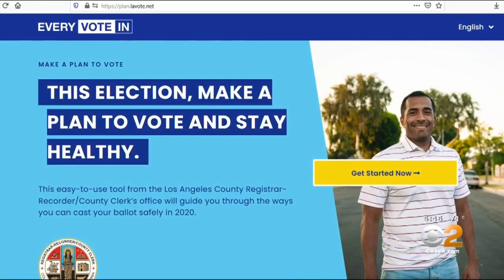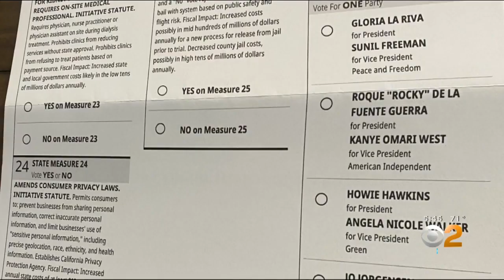Apparent Glitch On LA Voter Website Causes Polling Place Confusion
Having a hard time finding your polling place? Kristine Lazar reports there's some confusion over how to find it online.